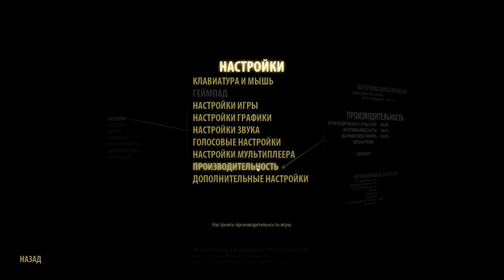Serious Sam 3: BFE - FEDOS И KART РУБЯТ В КАПУСТУ